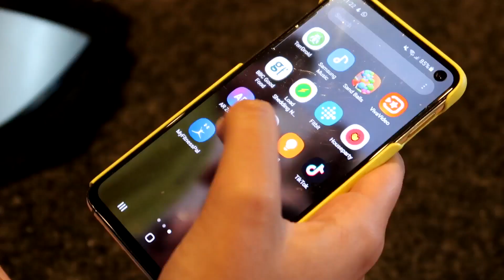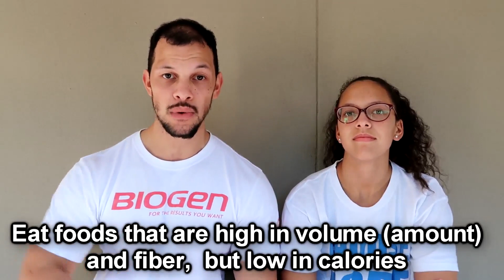HEALTHY full day of eating for WOMEN (Week 1 update)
In this video it's my sisters full day of eating and since she is a woman she's tried to make it as relatable as possible and eat healthy foods that are going to do your bodies good. Brit had an awesome week 1 and even though the numbers were really good we can't focus on them too much. The goal of week 1 was to just set the standard going forward, allowing her to learn to track macros again and also become more comfortable with the idea of eating for performance and to aid digestion as well. Watch towards the end of the video for next weeks plan and also what foods you all can try out in order to help keep you fuller for longer and achieve more success in your own diets.